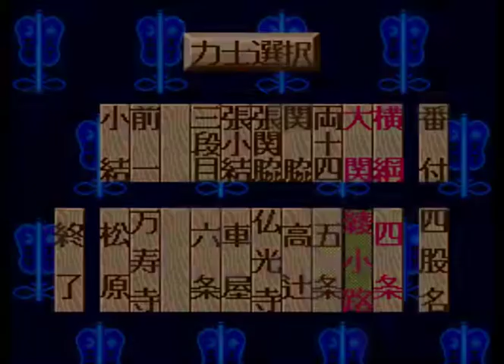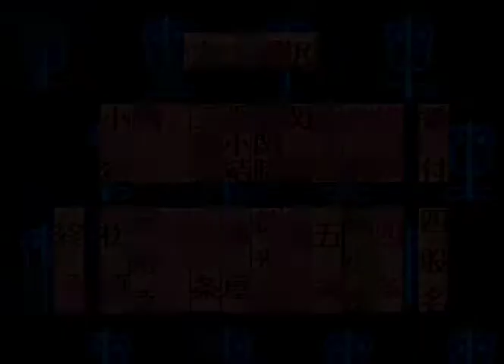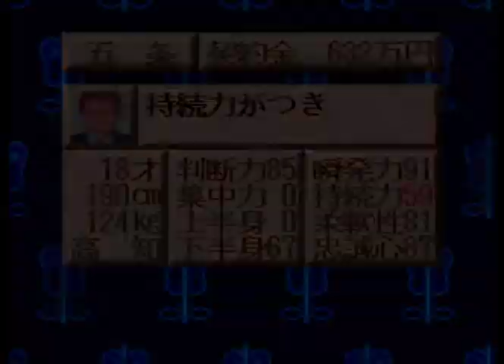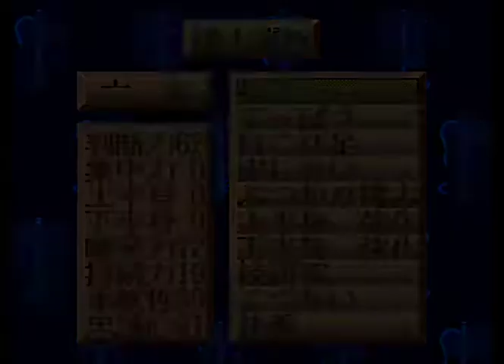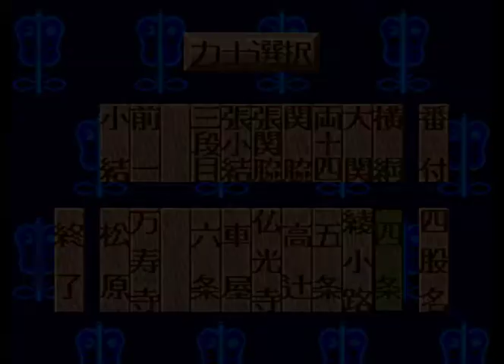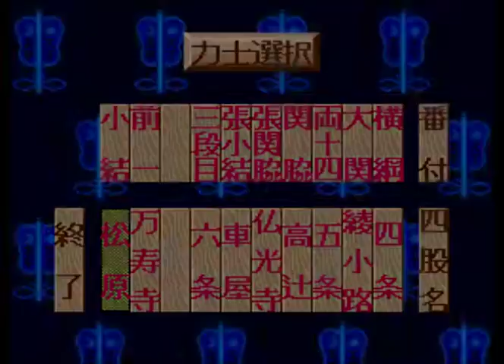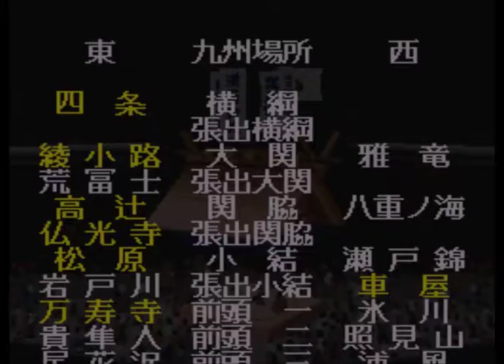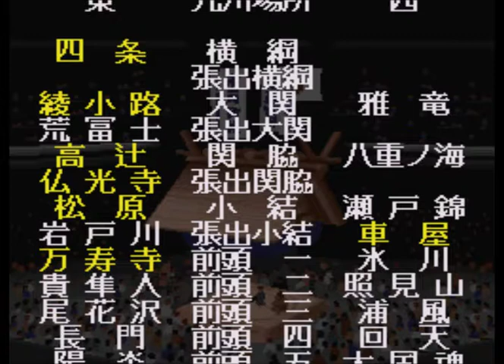横綱物語#782【実況】 Yokozuna Monogatari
九州場所の場所前稽古です。